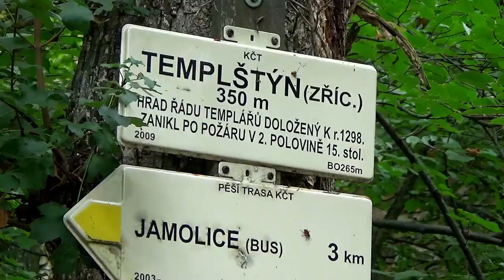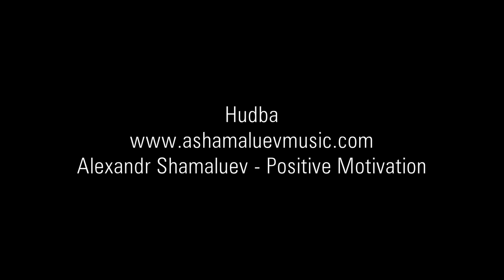Údolím Jihlavy u Dukovan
Víkend je tady a počasí má být teplé, hodně teplé. Naplánovali jsme si konečně dlouho odkládané Mohelno. Ráno to vůbec nevypadalo na slunečný den, Buchlovské hory jsme projížděli pod mraky. Ty byly i u našeho prvního bodu, kostelu sv. Petra a Pavla v Řeznovicích. Dědina škaredá, ale kostel zajímavý. Zrovna měli mši, tak jen pár fotek a rychle k dalšímu bodu. Jede se po úzké cestě, podél Jihlavy, malebným údolím až k tábořišti Templštejn (Templštýn). Tady jsme zanechali naši SUZUCATI trochu odpočinout a vyšlápli si nahoru na zříceninu. A už nás čekal hlavní cíl dnešního dne, a k tomu i to sluníčko se objevilo. Parkování je hned nad Mohelnem, jen pár metrů od "Hadcové stepi". Je to mimořádně zajímavý kousek krajiny hned u Mohelenské přehrady, na dohled "jaderné elektrárně" Dukovany. Sešli jsme až dolů k řece Jihlavě, která zde tvoří ostrý meandr. Vyšlápli jsme i na hráz přehrady. Potom už zbývalo jenom vyšplhat nahoru k motorce. 9.6.2019 jsme se zastavili na hrázi Dalešické přehrady a doma jsem zjistil, že je tu mnohem více zajímavých míst. Jedním jsou "Kozlovské skály".

Alexandr Shamaluev - Positive Motivation